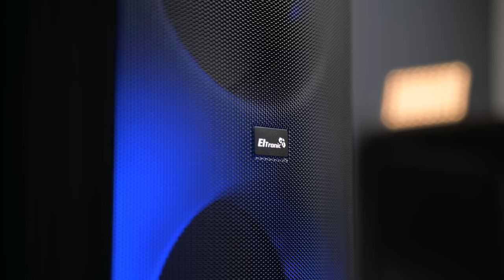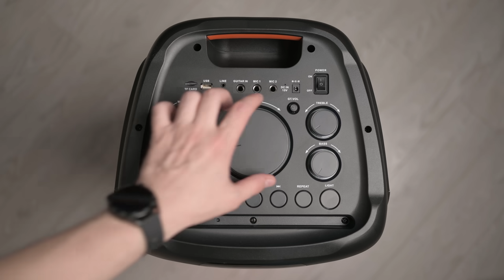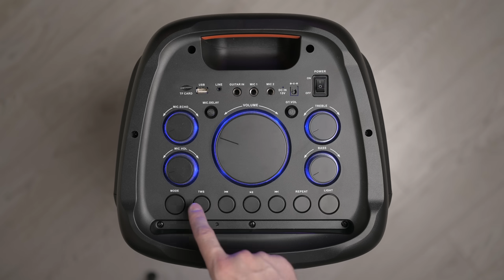Eltronic 20-03 Wave 800 — отличный выбор для шумной вечеринки!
На днях ко мне приехала огромная колонка  Eltronic 20-03 Wave 800. Штуковина относится к так называемым патибоксам. Если кто не в курсе, это такие универсальные колонки формата все в одном.
Главная фишка этих устройств в том, что у них есть собственный усилитель, аккумулятор и солидный набор портов. Проводов при этом минимум, звук громкий, ну а настройка максимально простая. Именно поэтому патибоксы идеально подходят для тусовок на открытом воздухе, свадеб, вечеринок, караоке и прочих развлекательных мероприятий.
Давайте разбираться, что умеет Eltronic 20-03 Wave 800.